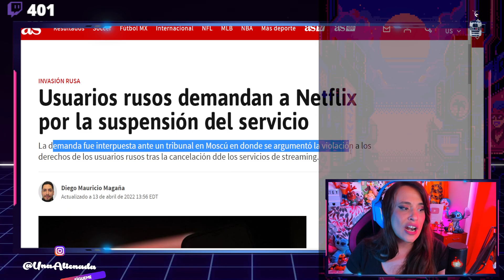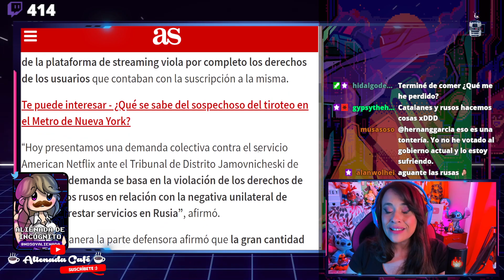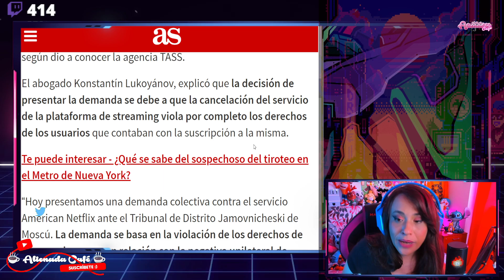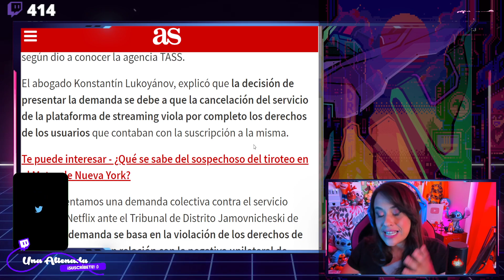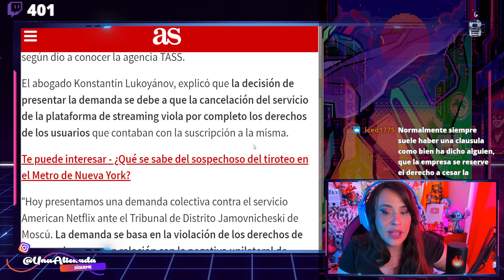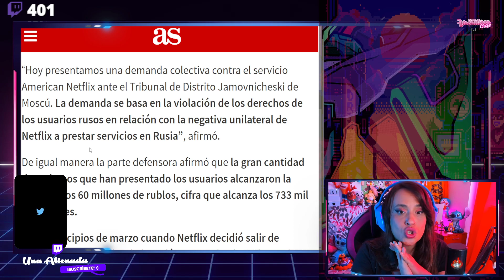😲 USUARIOS RUSOS DEMANDAN A NETFLIX POR ESTO 😲